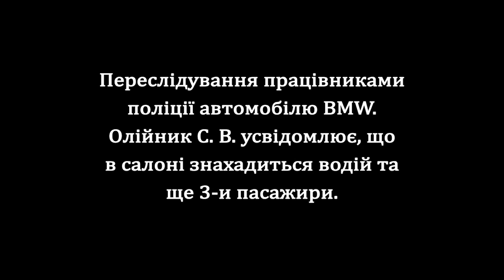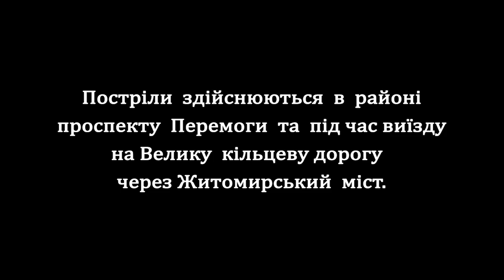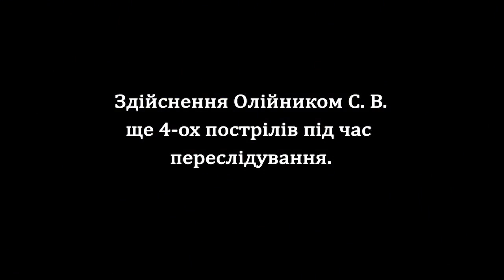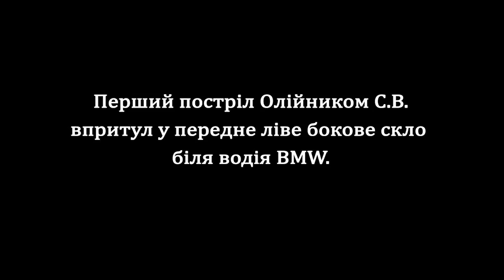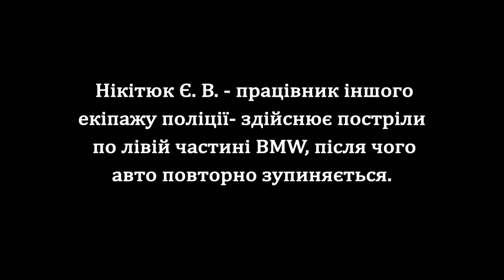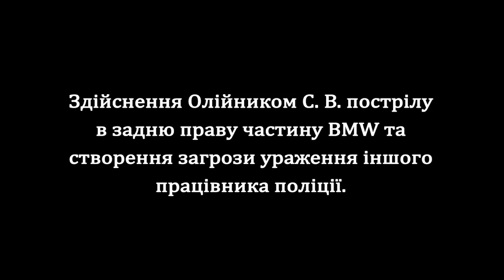Запись с регистратора Полицейского Погоня за БМВ